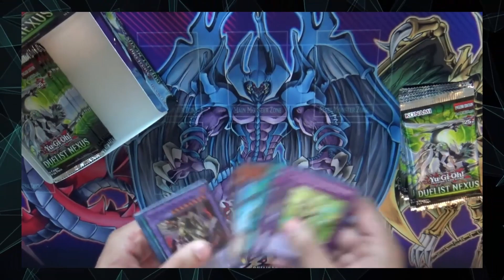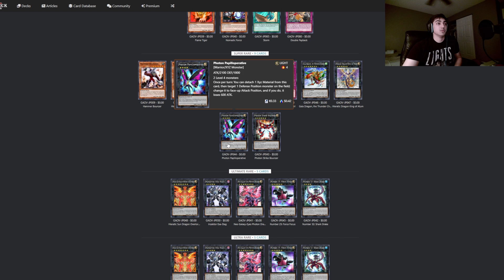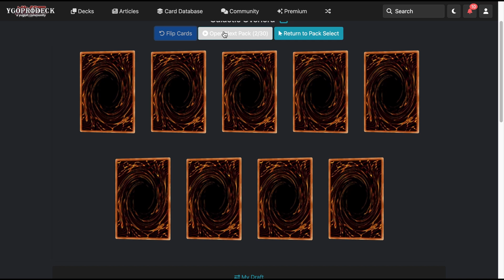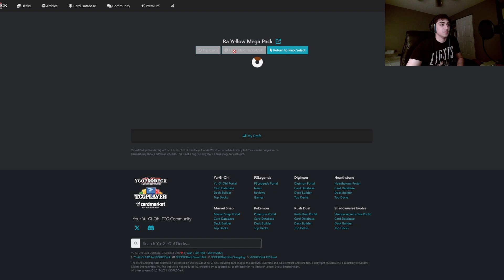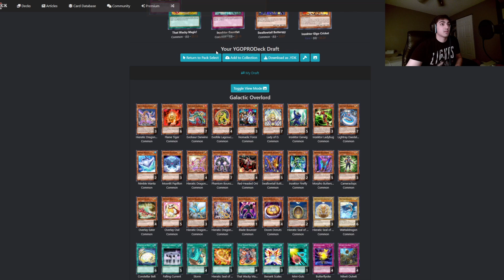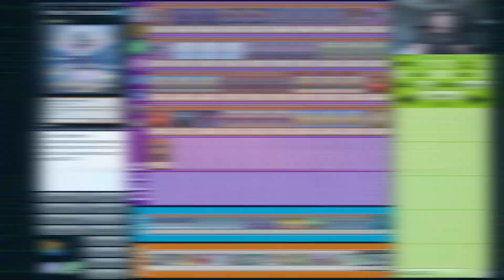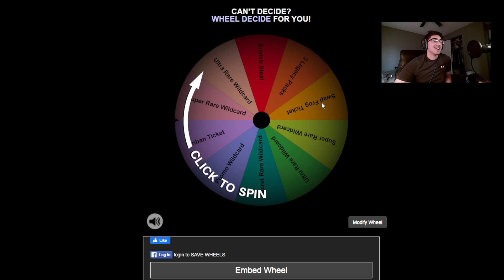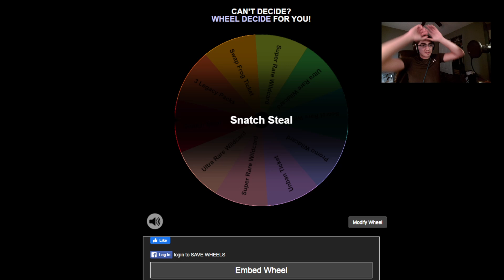Garbage Lords Progression Series: EP 38 - Galactic Overlord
Welcome to the Garbage Lords Progression Series, where we open each set in cronological order, build decks, and duel each other for the glory of being crowned The Garbage Lord! Sick around because you don't want to miss anything.